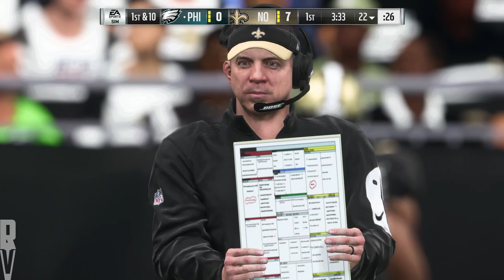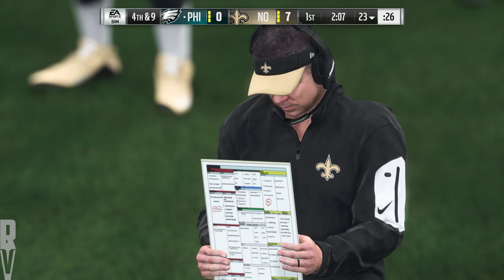Eagles vs Saints NFC Divisional Round Simulation NFL Playoffs 2018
Who is moving onto the NFC Championship?  Do you agree with the simulation result?  Will it be the Eagles or the Saints?  Thumbs up if you agree with the sim or Thumbs down if you disagree.  Also, give me a score!!

If you want to watch the real game, you can catch it January 13, 4:40 PM EST on FOX!!!

wild card doug pederson brees golden tate undisputed